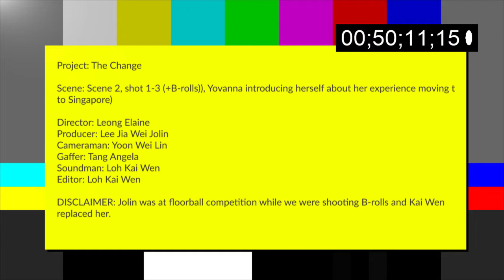FYP Test Shoot 1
A short test shoot for FYP

Director: Elaine
Producer: Jolin
Camera Operator: Wei Lin
Gaffer: Angela
Sound: Kai Wen
Editor: Kai Wen